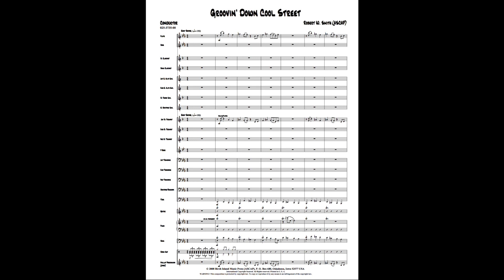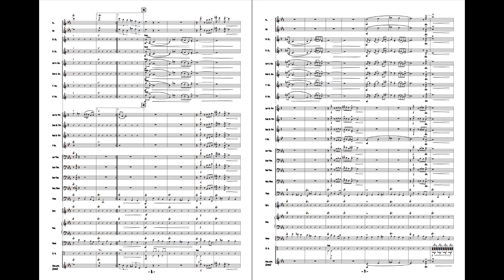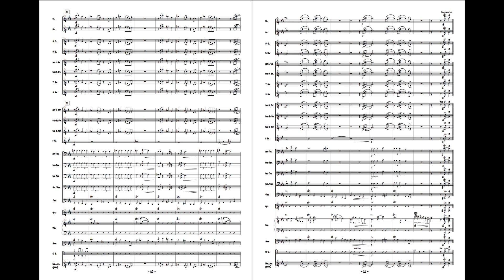Groovin’ Down Cool Street - Robert W. Smith (with Score)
Based on a blues progression, this simple, yet memorable melody will provides a comfortable setting to begin teaching improvisation to your developing band students. The flute melodic lead takes the listener back in time to the sound of “cool.” Combined with the vibes, it’s the 1960’s jazz scene all over again. Your students will be playing this melody all day long as you develop teaching strategies on many different levels. Groovin’ Down Cool Street is a perfect addition to any light concert where smiles are appreciated!